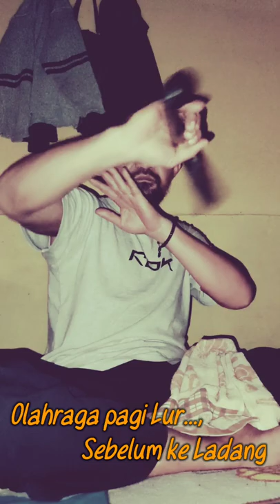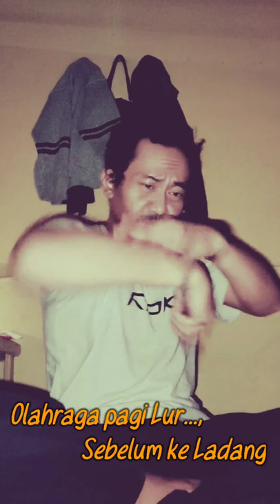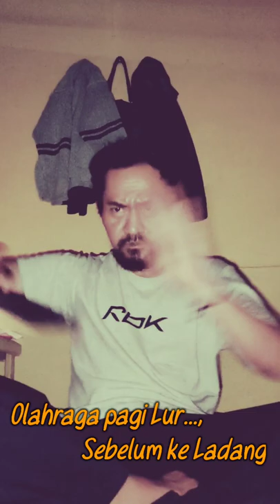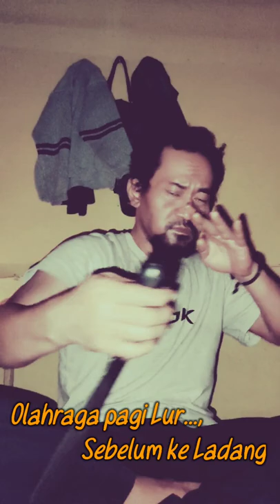Olahraga pagi sebelum ke ladang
GOLOK GOLOK